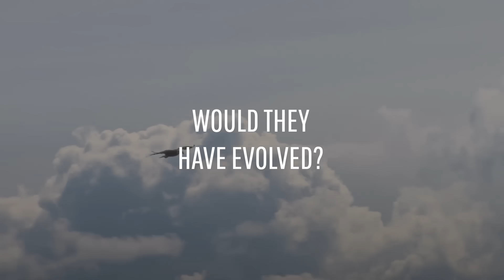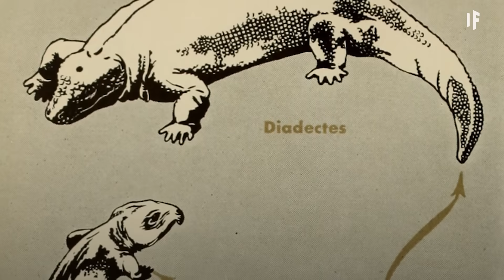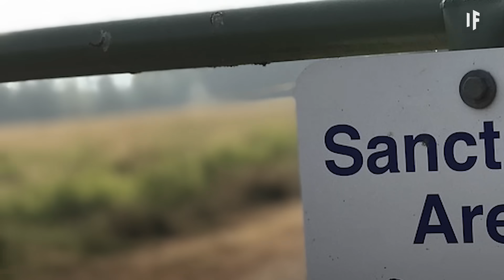What If Dinosaurs Never Went Extinct?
How cool would it be to see a real life T-Rex? If only that one fatal asteroid never hit Earth.

Would dinosaurs still be alive today? Would they have evolved? Would humans have survived this long? Could we ever learn to co-exist?

Until 66 million years ago, dinosaurs of all shapes and sizes roamed the Earth. Intelligent, adaptable, and sometimes weighing as much as two jetplanes, it’s hard to believe that it only took one rock to wipe them all out. Of course, this was no ordinary rock.